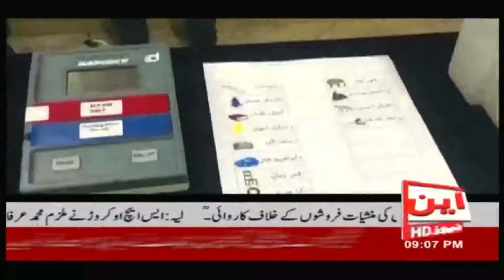N News HD / News Bulletin / 9:00pm / 28.8.2021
Welcome Our YouTube Channel N News HD